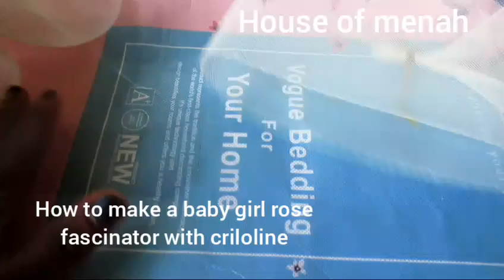How to make a baby rose fascinator with criloline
criloline fascinator houseofmenah This is a Tutorial on how to make a criloline rose for baby girl..
video is well details..